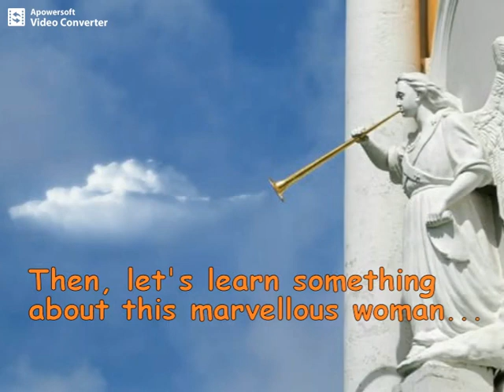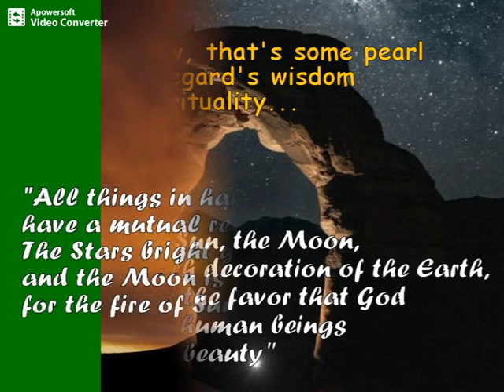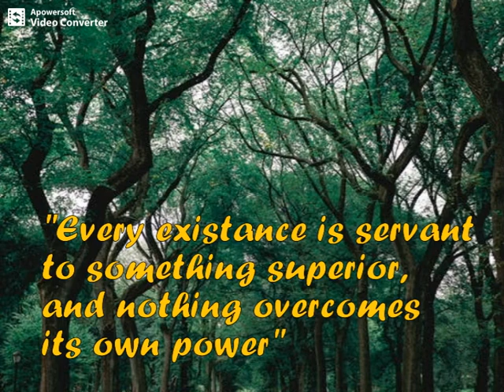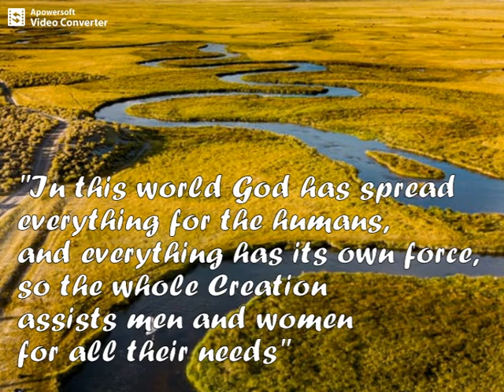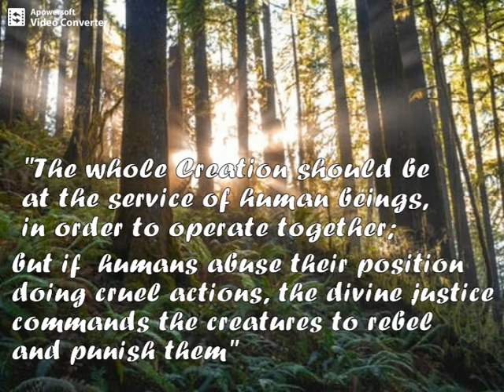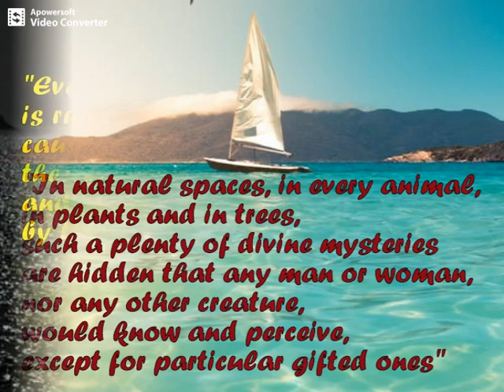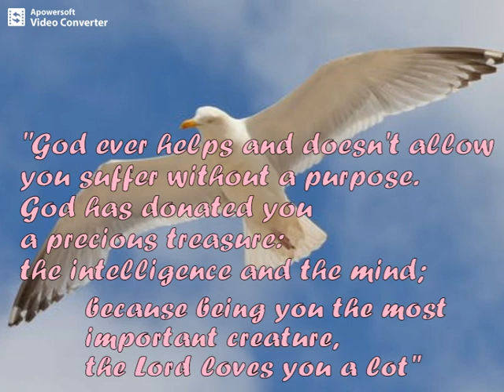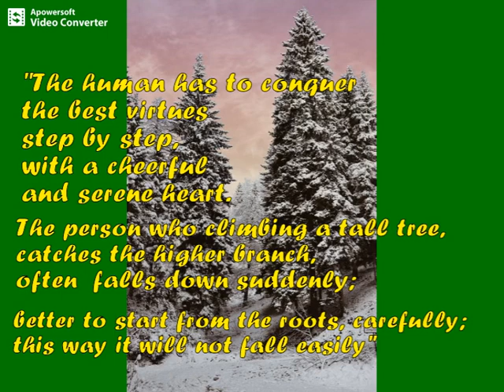HILDEGARD VON BINGEN, AN AMAZING MIX OF MYSTIC, SHAMAN, HERBALIST, PHILOSOPHER, SPIRITUAL ADVISOR...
Hildegard Von Bingen was born in 1098 in Germany, not so far from Magonza town. Daughter of a noble man, she was the last child after 10 children.
In 1106 The girl entered into an hermitage close to the convent of benedictin monks. About in 1113, Hildegard took the religious vows becoming a nun, and later became the mother abbess of the female convent located in Disibodenberg.
Since the age 3, she had strange visions that increased over time.
After many years of silence about her mystical visions, Hildegard decided to write her experiences in a book ("Know the paths") dictated to her loyal friend father Volmar; meanwhile she developed a friendship even with Bernard de Clairvaux, a french monk already famous in that time.
Actually the Pope Eugene III, impressed by her personality, wrote to Hildegard, encouraging her to keep going to write her visions and inspirations.
Her charisma attracted many young girls in the convent, so she decided to found a new larger site in Ruperstberg. There she could dedicate to various disciplines like natural medicine, music and chants compositions, philosophical treaties, studies on natural and cosmic phenomena; writing interesting books about these matters.
Actually, she didn't fail to do pastoral travels all over Germany: she spoke in convents and public squares, preaching the word of Lord as well as she received that. In this period she wrote other texts: "The book of a deserving life",  "The book of divine works", furthermore  some biographies of certain saints and a lot of musical scores).
She dead in 1179, september 17th after a life rich of faith, mystical experiences, ascetic visions, and also arguments caused by some oppositions against her, especially considering she operated in middle ages, when the women were rather limited in social and cultural life.
Video editing and text by:  REGINADELGRAAL© (Grail Queen)👑👑👑  - Italian writer, blogger, promoter of green life style and care/protection of animals and nature; life counselor and problem solver.

© REPRODUCTION AND PLAGIARISM IS NOT ALLOWED!
1st and 2nd video-clip: from  courtesy of romereports.com (these clips contain some frames by the movie "Vision")